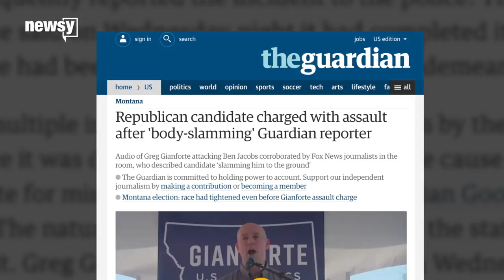Greg Gianforte wins Montana special election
The Republican candidate won a seat in the House of Representatives.